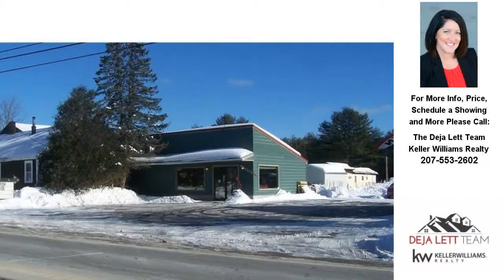998 Main ST, Waterboro, ME Presented by The Deja Lett Team.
998 Main ST
Waterboro, ME 04087

Contact The Deja Lett Team for more information.

Great Beginnings! Start the Year with a Business and Home. This ideal Location offers great Visibility and ample paved Parking. Surrounded by local established Business. One Floor Open Retail Space with an active business in place. Efficient Monitor heating system, AC and town water available.

Licensed In: Maine